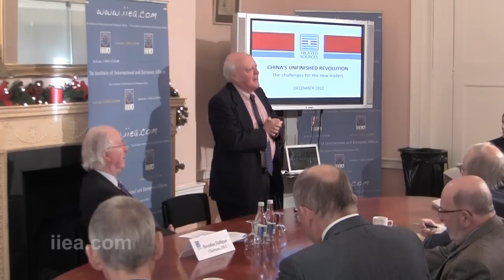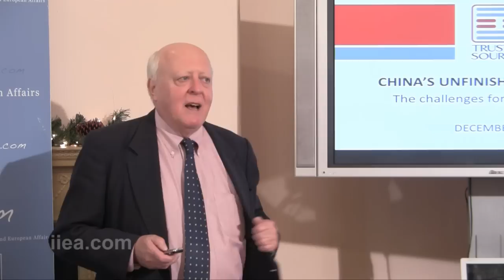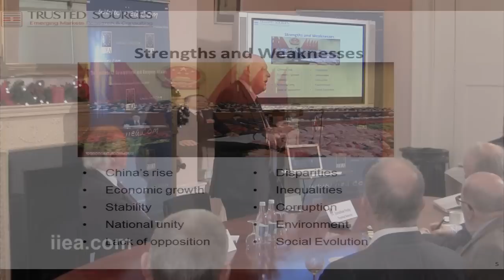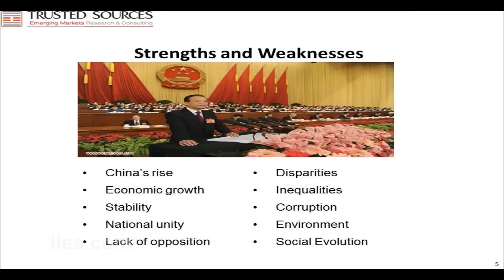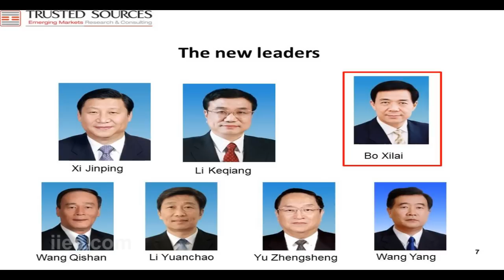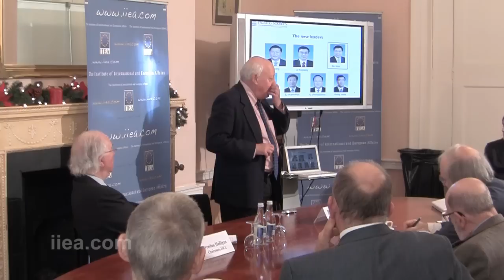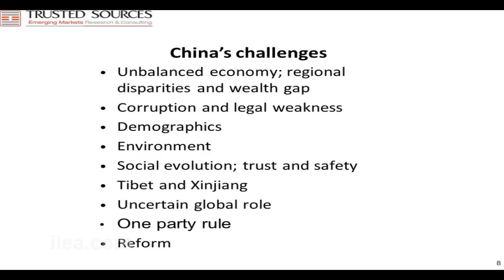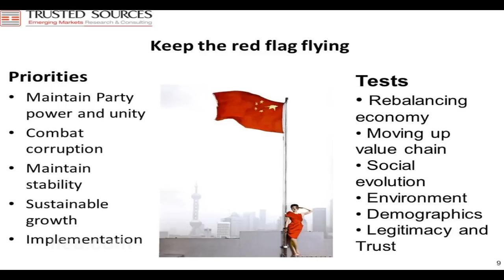Jonathan Fenby on Unfinished Revolution: the Challenges Facing China's New Leaders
About the Speech:

The new generation of Chinese leaders takes the helm of a nation facing immense economic and social challenges, but also the opportunity to become a dominant global power. China's role in the 21st century will depend in large part on the decisions taken by the seven members of the new Politburo Standing Committee over the next decade. In this keynote address, leading China analyst and former South China Morning Post editor Jonathan Fenby examined the challenges facing China's new leaders following the 18th Party Congress

About the Speaker:

Jonathan Fenby is a co-founder of Trusted Sources, and a leading analyst on China. Formerly editor of The South China Morning Post, The Observer and Reuters World Service he is the author of six books on China, most recently Tiger Head, Snake Tails. His History of Modern China was chosen as one of the books of the year for 2008 by The Economist and Financial Times.